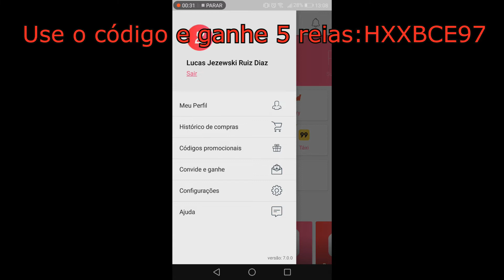Ganhe 5 reais de desconto no ifood ou na recarga do seu celular agora mesmo!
codigo HXXBCE97